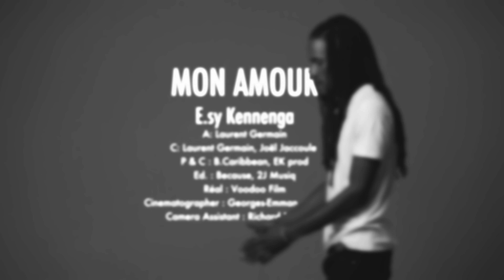Mon Amour - E.sy Kennenga - CVSL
Nouveau morceau à l'occasion de la saint-valentin

Concert live 5 MAI 2018 au  TRABENDO tickets déjà dispo

 - Carnet de Voyage d'un SOLDA LANMOU - Chapitre 1
 Disponible sur toutes les plateformes de téléchargement légal.
- EP de 5 titres inédits pour commencer ce nouveau Trip.